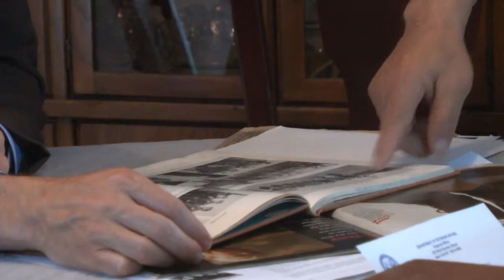Extended Version Of Kouzoujian's Interview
We bring the extended version of Rep. Himes' interview with World War II veteran Harry Kouzoujian.